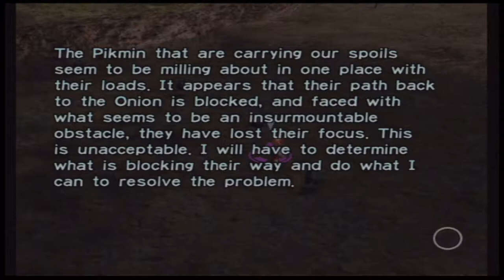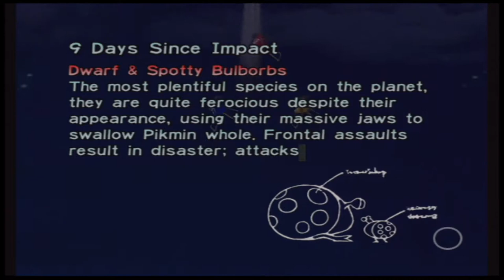Pikmin (Wii) - The Snake-Bird - #9 (PokéDudes Red)